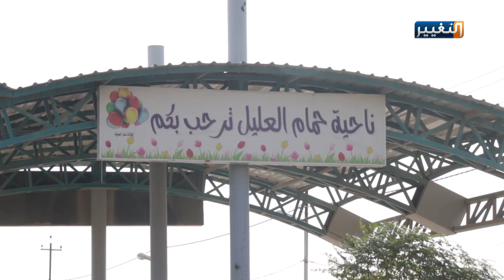مواجهة بين المستقلين والاحزاب المسيطرة في الموصل | تقرير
تشهد الموصل عزوفاً عن التحديث البايومتري بسبب خيبات الامل المتكررة والصراع الكبير بين الكتل المتنفذة التي بدأت تُهيمن على المشهد باستغلال المناصب الحكومية
احمد صلاص اغا ـ امين مجلس اسر وعوائل الموصل
إبراهيم الطائي ـ ناشط سياسي
قاسم محمد ـ مدير مكتب انتخابات نينوى